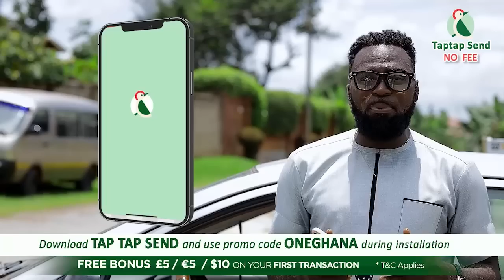I’ll never be ungrateful to Kwaku Manu,Asamoah Gyan,John Mensah; they've helped me a lot-Frank Nero